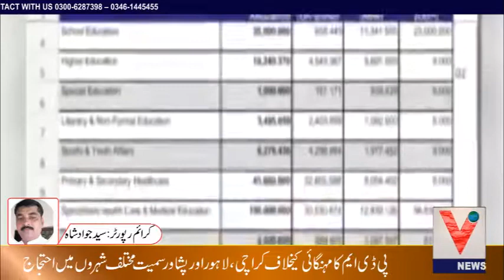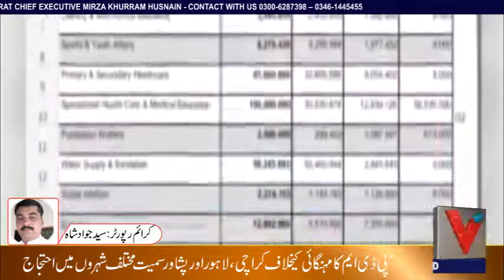Tarqiati Budget Mien 26 Arab Ke Azafa Ki Manzori | Voice of Gujrat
ترقیاتی بجٹ میں26ارب کے اضافہ کی منظوری۔مزیدتفصیل جاننے کیلئے دیکھے وائس آف گجرات سے مرزا خرم حسنین کی یہ رپورٹ
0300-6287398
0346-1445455